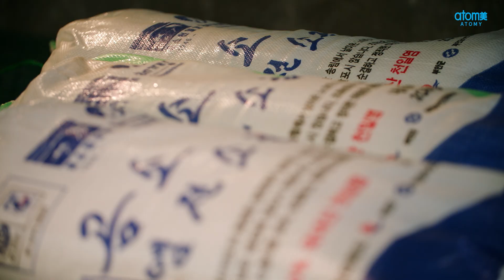애터미 죽염, 왜 좋을까?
미세플라스틱의 위험을 벗어난 소금, 애터미 9번 구워 만든 죽염

중금속 NO!
이물질 NO!
간수를 제거한 천일염과 9번의 굽는 과정을 통해
중금속 및 각종 이물질로부터 안전합니다.